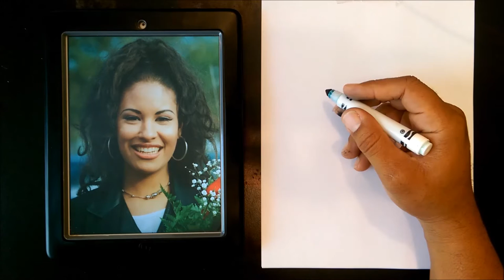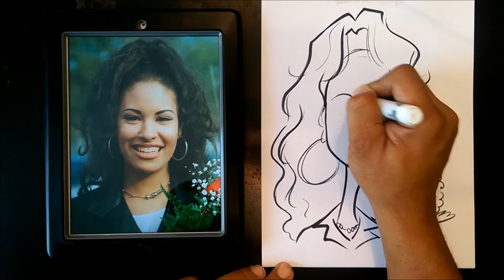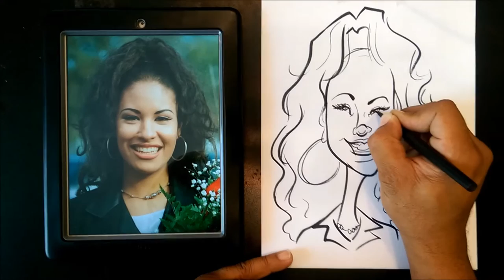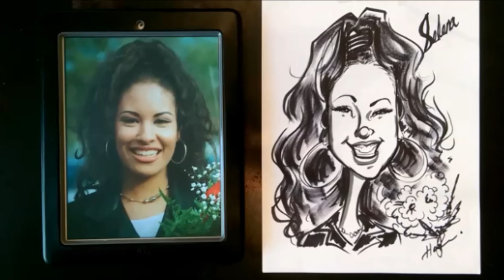How To Draw A Quick Caricature Selena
Learn to draw hilarious caricatures with this awesome tutorial That breaks down step by step how to cartoon the face 🎨😁 Art Drawing Creativity🌟

If you wish to support your Free Art Tutor, donations can be made at

▶ We also now are accepting enrollments into our live One-on-One Online Caricature classes. Info & sign up @

▶Check out the MARKERS, BOOKS, and other ART SUPPLIES I use

Also ask about our on line Party packages where We draw at your party, wedding, or special event live on line.

We also now are accepting enrollments into our live one-one-one online Caricature class. To find out how to participate, go

Also remember to join our live stream where you get to ask the artist live! Times are Mon thru Friday at 3:30pm CST, and Saturday at 10:30 am CST. Hope to see you there!